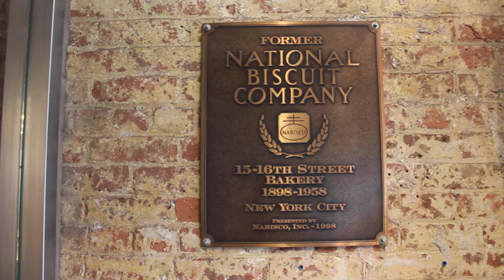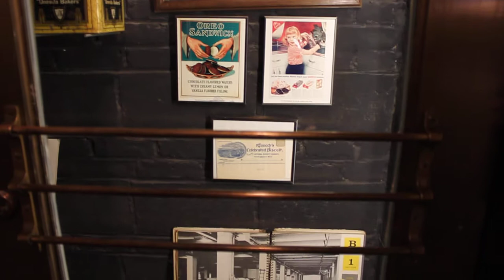6월21일-1-첼시마켓.MOV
첼시마켓
new york
chelsea market